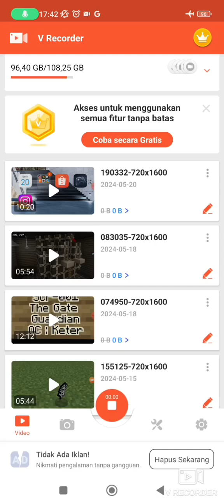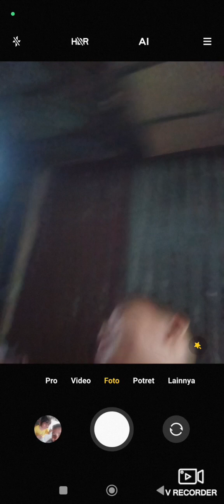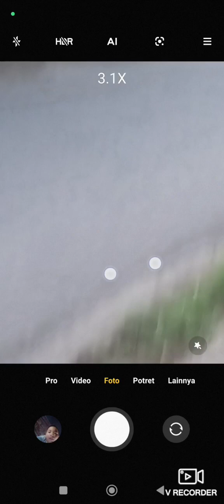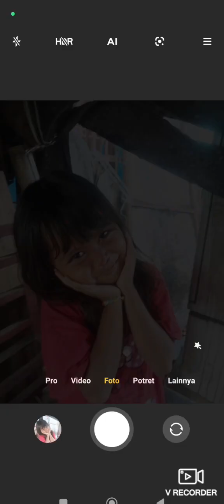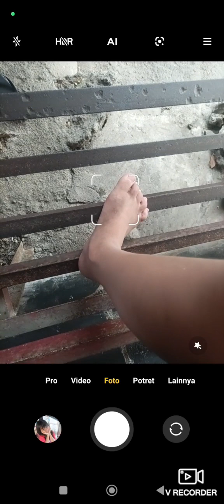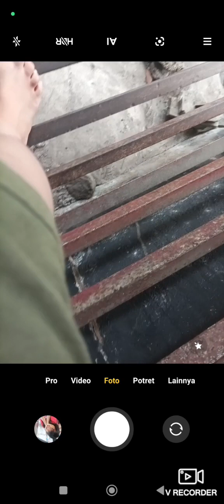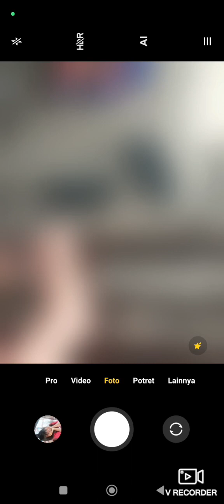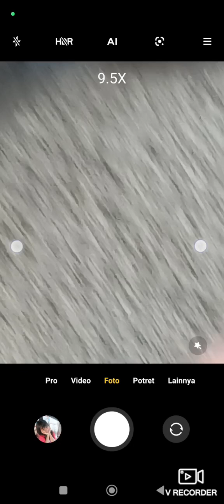New Friends?! Kimmora & NuNu/Siska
Hello guys master of trollge is back and sorry from the wait but enjoy the video